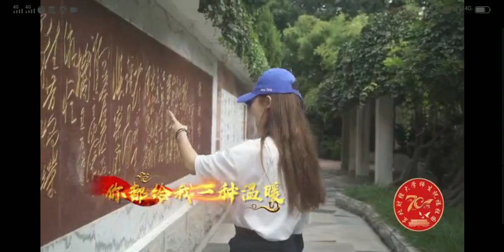جامعتي في الصين ⁦❤️⁩⁦🇨🇳⁩Dalian ❤️dongbei University of finance and economy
شاركت في فيديو للجامعة بالصين وهي من اجمل الجامعات و المدينة جد جميلة ⁦❤️⁩